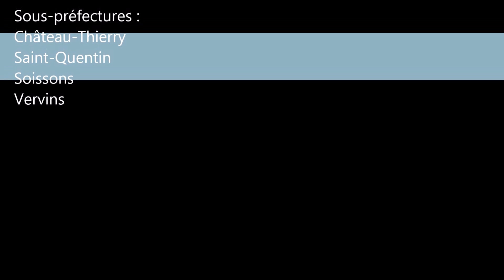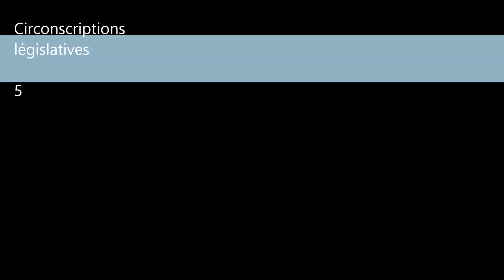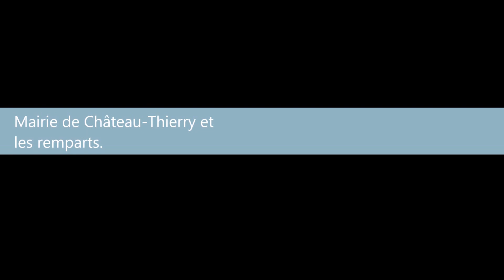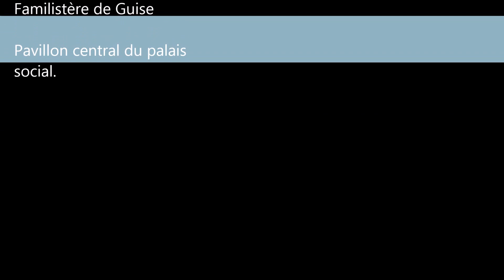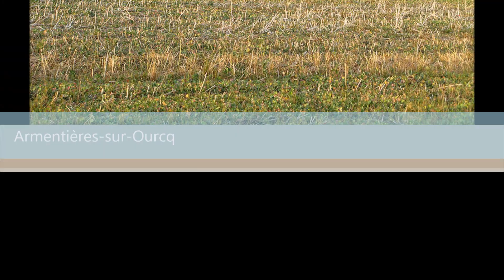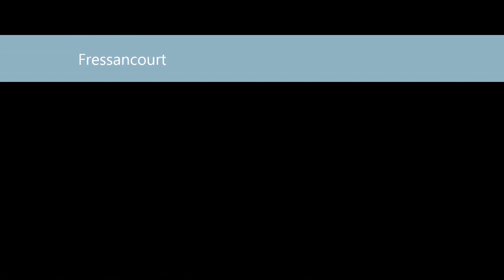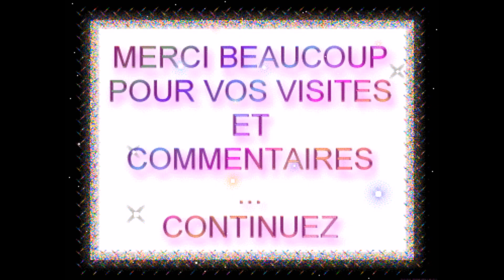Les Départements / L'Aisne